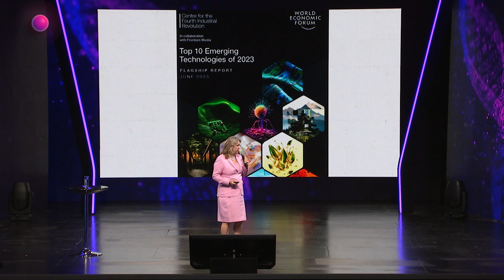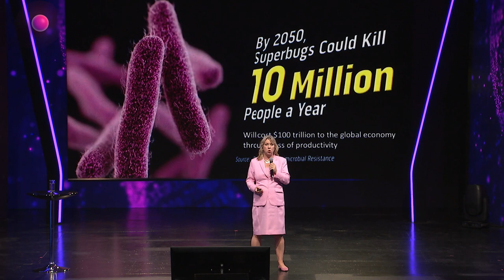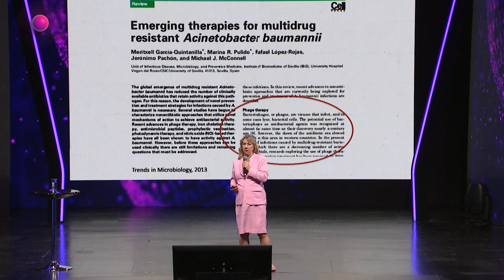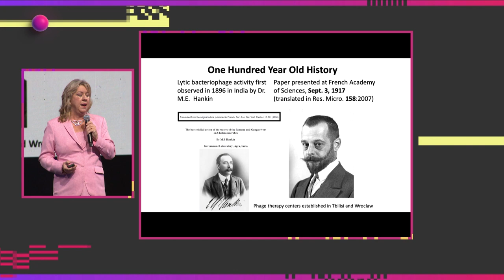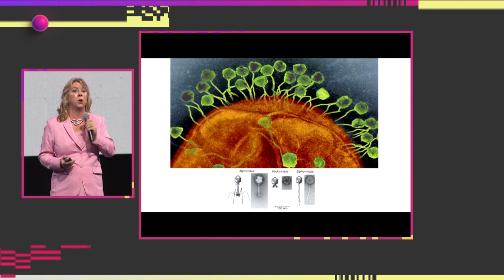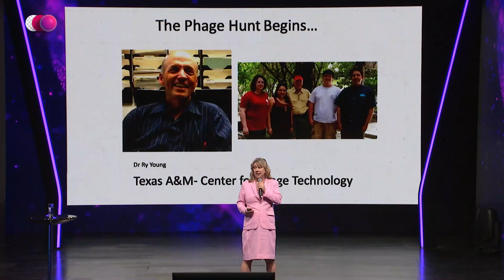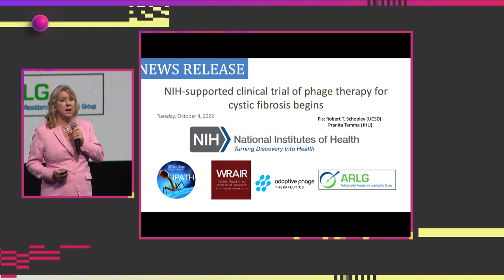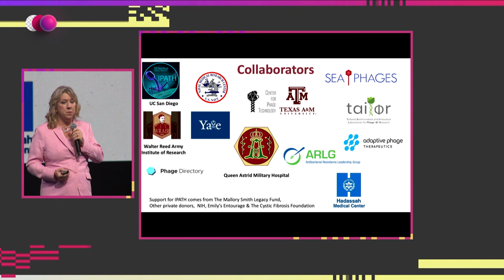Steffanie Strathdee | Los virus que nos salvarán la vida | Congreso Futuro 2024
Epidemióloga. Tiene laboratorio en San Diego y trabaja en desarrollos de nuevos tratamientos a enfermedades del siglo XXI . Conocida por haber salvado la vida de su esposo con una nueva terapia con virus bacteriófagos.